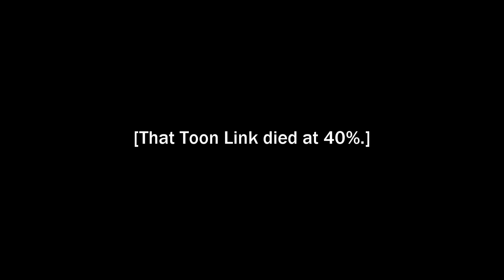Don't Air Dodge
Scrubby Tink: sh0ryuken

The mix-ups are real.